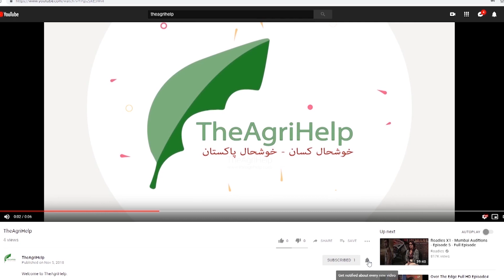LATE BLIGHT| FUNGAL DISEASES OF VEGETABLES AND ONIONS. AGRICULTURE INFORMATION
This video explains the late blight disease which is come in vegetables . I explains how to recognize of a disease. How to recognize  of disease.

Expert tips to increase Wheat Production

Fertilizer Management of Wheat